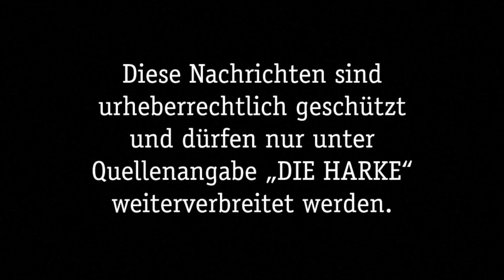DIE HAMS vom 01.04.2018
Ein wärmeres Osterwochenende hätten wir uns zu­ge­ge­be­ner­ma­ßen auch gewünscht. Wir wollen aber nicht meckern und genießen den Abend eben mit den spannenden HARKE Video-News für Sonntag, 1. April 2018, auf dem Sofa. Das sind die Themen:

- Für Nienburger Spargel ist es noch zu kalt
- Nachfolgerin für Spargelkönigin gesucht
- MdB Katja Keul fährt gerne Elektroauto
- Linsburger Dorfladen kommt gut an
- Ozan Baris sorgt sich um seine Familie
- Fußball: Das Viertelfinale im Kreispokal